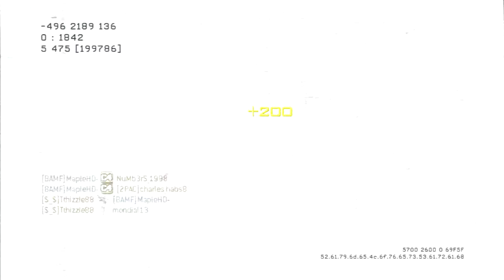Intro to MW3 and Beasting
Music from- ButtonBeats

Hey everybody I'm finally able to make Call of Duty Modern Warfare 3 (COD Modern Warfare 3) videos and I hope you all enjoy. This gameplay is team deathmatch where I go hard in MW3.